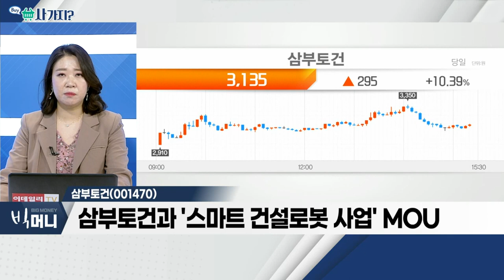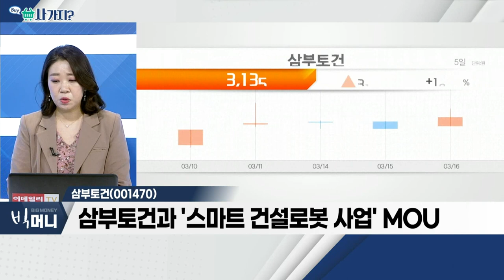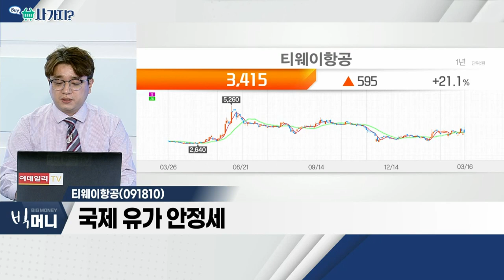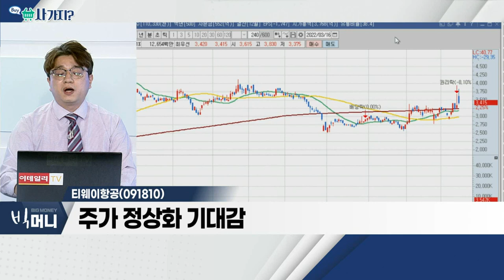삼부토건, 티웨이항공_사가지 (20220316)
삼부토건(001470)
- 尹 대통령 당선인 관련주로 분류
- 휴림로봇과 '스마트 건설로봇 사업' MOU
- 국내 대기업 로봇 분야 적극적 진출

- 국내 방역 지침 완화
- 국제 유가 안정세
- 주가 정상화 기대감